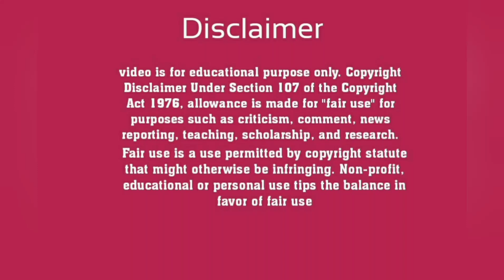વડોદરા શહેર માં રંજનબેન ભટ્ટે કર્યુ એવું કામ જેના થી રચાઈ ગયો ઈતિહાસ.